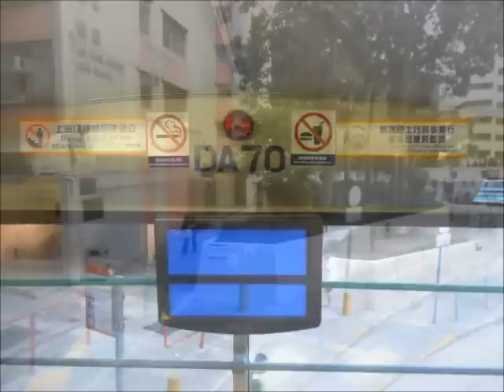Hong Kong Bus NWFB 新世界第一巴士 DA70 @ 95 Dennis Condor 鴨脷洲邨-石排灣邨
新巴丹尼士禿鷹行走95線
日期：2012年5月13日
時間：下午6時36分
型號：丹尼士禿鷹
車隊號碼：DA70
車牌號碼：DA370
目的地：鴨脷洲邨-石排灣邨

NWFB DA70 - Dennis Condor Bus Riding Video
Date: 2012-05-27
Time: 1836
Company: New World First Bus
Vehicle: Dennis Condor
Fleet No.: DA70
Registration No.: DA370
Route: 95
Venue: Ap Lei Chau Estate - Shek Pai Wan Estate

備註：
由於夜間攝錄, 部份片段會比較模糊, 不便之處, 敬請原諒.
Remarks:
Because of night recording, ambiguous scenes may appear, Vincent561967 apologizes for any inconvenience caused.